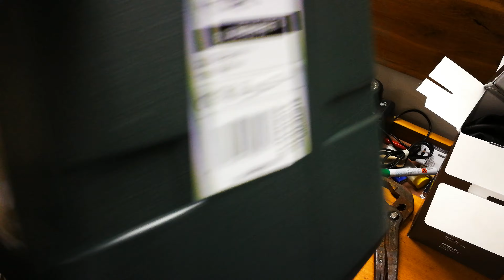Unpacking / unboxing wall chaser Metabo MFE 40 604040510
Ideal for electric installations to lay cables and empty pipes under plaster with cutting depths up to 40 mm
Maximum work progress by means of powerful motor, constant speed and two-speed high-performance gear
Robust aluminium die-cast hood with rubber rolls and optimal handle position for comfortable guiding of the machine
Pushing cut for optimal view of the marking line
Channel width and cutting depth can be set
Metabo Marathon motor with patented dust protection for long service life
Tacho-Constamatic (TC)-Full Wave Electronics: fast work progress by means of constant speed under load
Electronic soft start and restart protection for safe working
LED signal informs about overload or active restart protection
Clean, low-dust working by means of connecting a Metabo all-purpose vacuum cleaner (certified with ASR 35 M ACP)
Suitable for slitting grooves up to a width of 30 mm without centre in one workstep (with special accessories)
Also suitable for cutting with only one diamond cutting disc
Metabo S-automatic safety clutch: mechanical decoupling of the drive for safe working should the disc stop unexpectedly

Characteristics
Adjustable cutting depth10 - 40 mm // 3/8 - 1 9/16 "
Possible groove widths9 mm / 3/8 "
Cutting disc Ø125 mm / 5 "
Rated input power1900 W
Output power1120 W
No-load speed5000 rpm
Revolutions at rated load4200 rpm
Torque6 Nm
Weight (without power cable)4.6 kg / 10.1 lbs
Cable length4 m / 13 ft
Noise emission
Sound pressure level93 dB(A)
Sound power level (LwA)104 dB(A)
Uncertainty of measurement K3 dB(A)

Spacer Rings
Plastic carry case
Flange nut
Face pin wrench